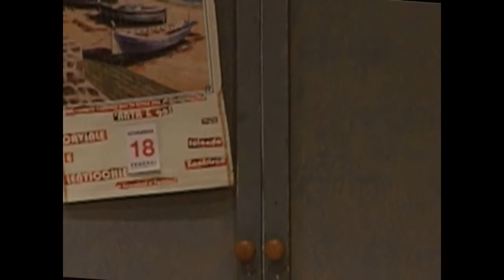2006 Caviale e lenticchie di Scarnicci e Tarabusi 1° Atto